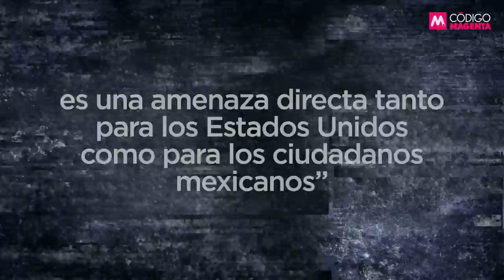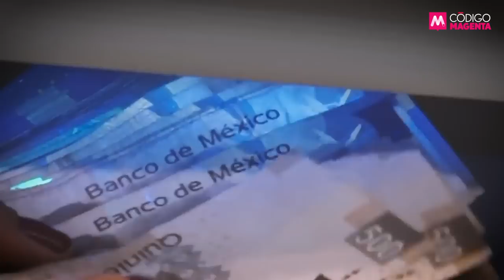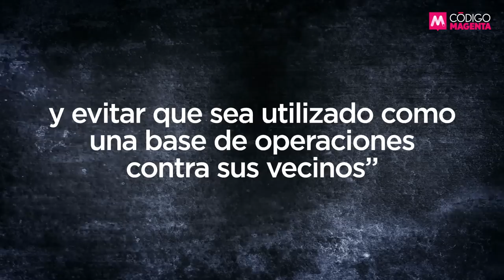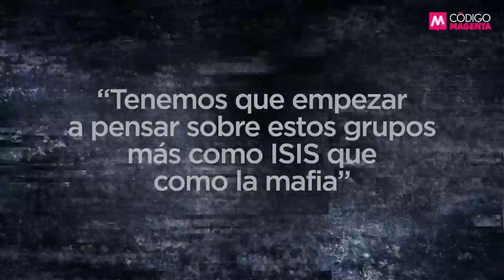Invasión 2024: el plan radical del Partido Republicano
⭕ La elección estadounidense de 2024 es la más importante para la relación bilateral en la época reciente. En juego no sólo está el futuro del modelo económico mexicano, sino la posibilidad legal de que Washington intervenga militarmente en México.